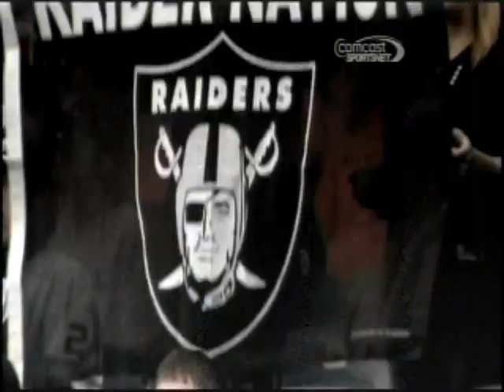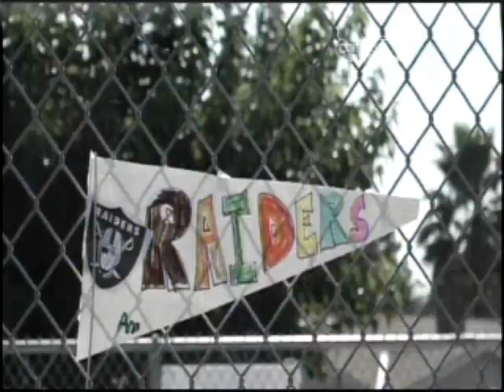Sebastian Janikowski and Jon Condo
Raiders center and Kicker segment

Sebastian  Janikowski  Jon Condo